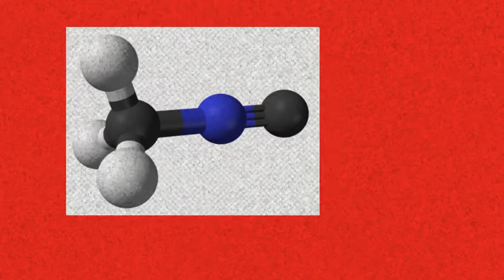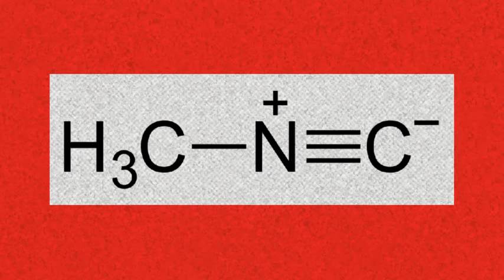BHOPAL GAS TRAGEDY is not accident||भोपाल गैस त्रासदी दुर्घटना नहीं है||07 about nature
Hello Friends

We discuss what exactly happened at the night of 2nd December, 1984 at Bhopal.